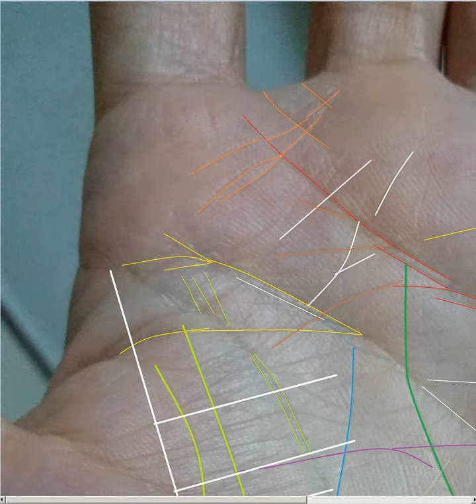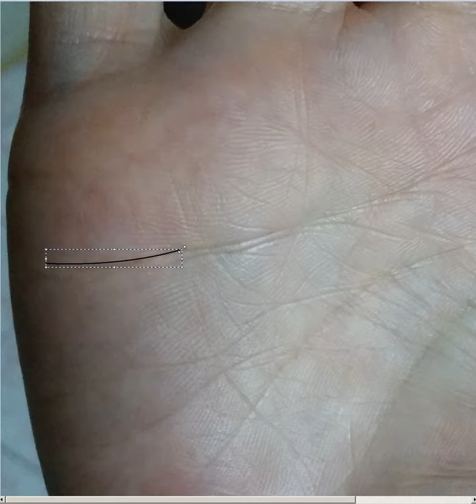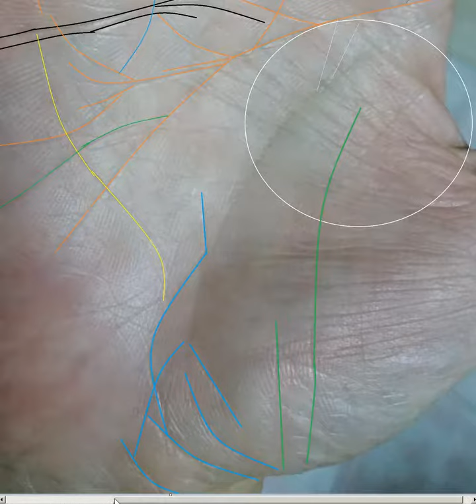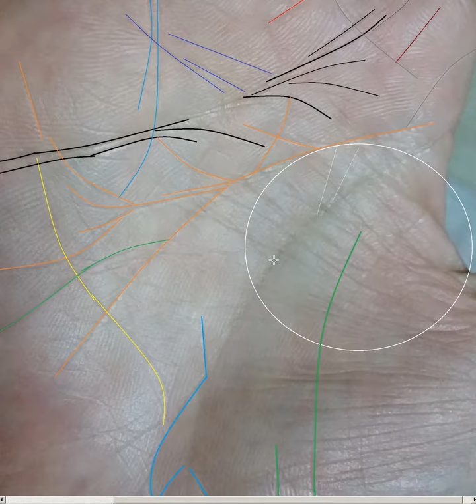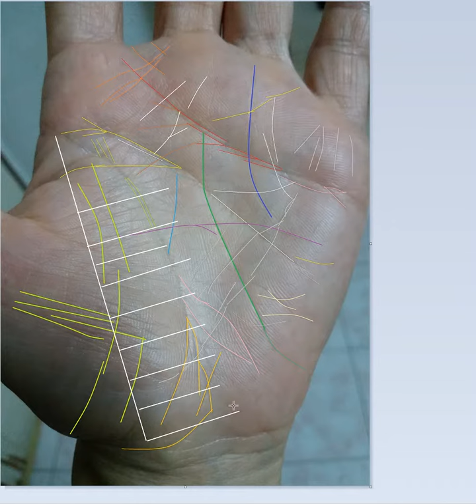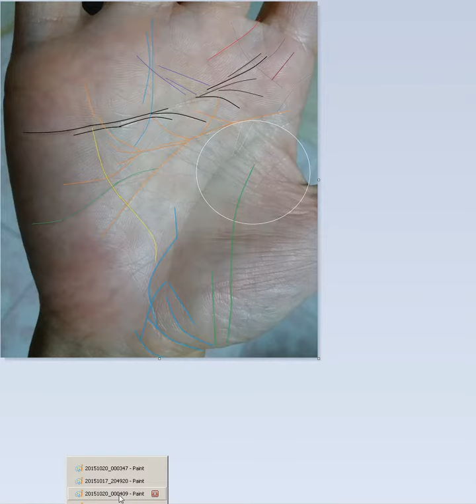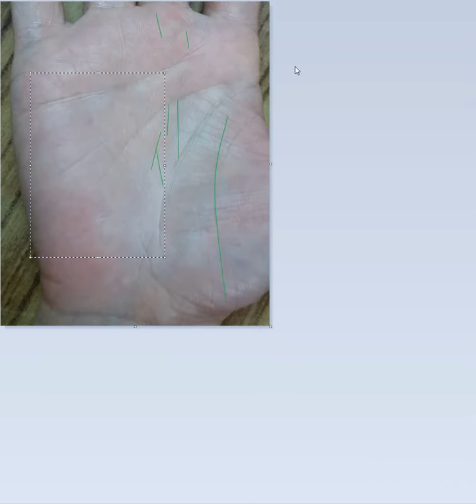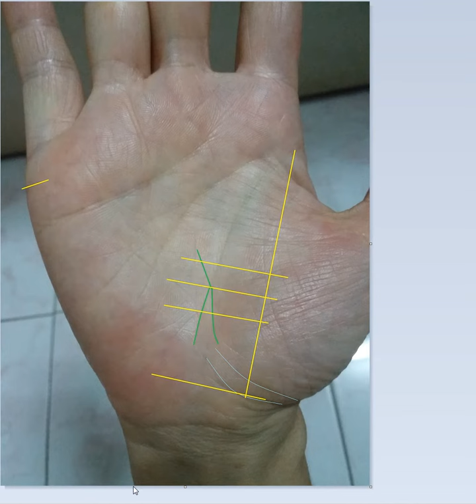ลายมือ 83 อายุ 40 ค่ะ ถนัดมือซ้าย รอบ2 4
ผมชื่อเล่นว่าขวัญ ชื่อจริง สุขุมเชาวน์ สุวรรณอำภา
รับ ดูดวงลายมือ ดูเส้นในฝ่ามือ
ติดต่อทาง โทรศัพท์  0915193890(DTAC)
ผมเป็นลูกศิษย์ อ.พีระพล แพถนอม
กับ นับถือ โหรฌานศิลป์ อย่างสูง เป็นอาจารย์(เกิดไม่ทันได้แต่อ่านตำราของท่าน)